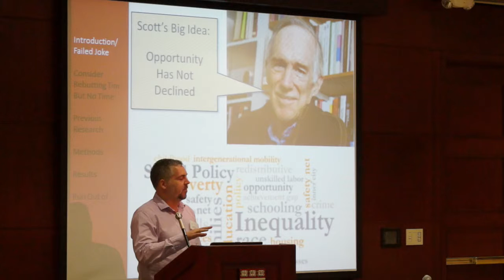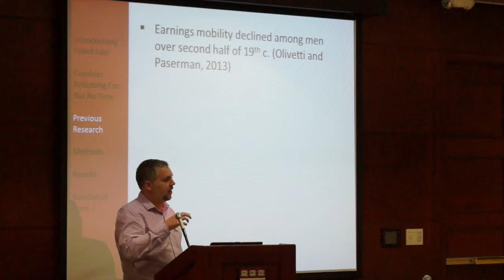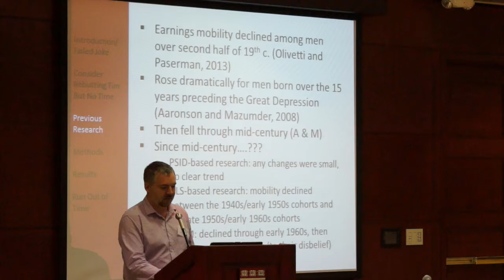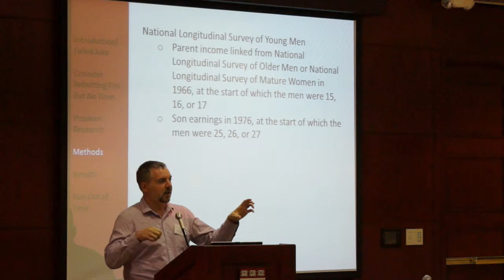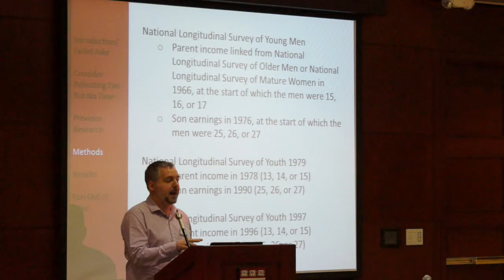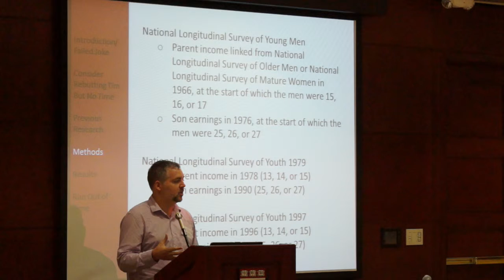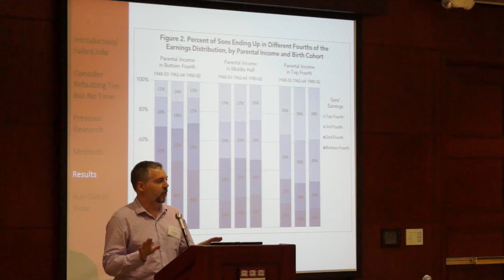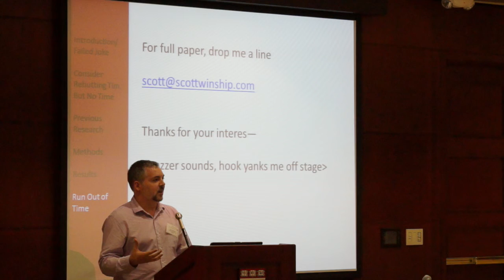Reexamining Inequality | IV. Ten Big Ideas: Scott Winship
Social scientist Scott Winship (Manhattan Institute) presents Big Idea no. 6 at Harvard University's Reexamining Inequality conference, held in honor of Christopher "Sandy" Jencks and the 40th anniversary of his landmark book, Inequality. Organized by the Harvard Multidisciplinary Program in Inequality & Social Policy, Harvard Kennedy School, October 11, 2013.